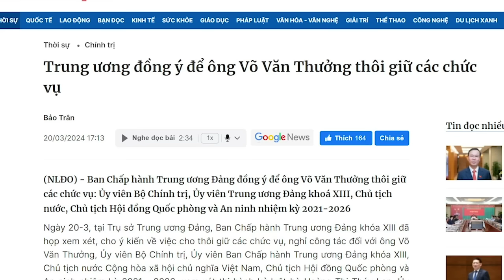Tô Đại dẫn 5 người muốn “làm gỏi” 14 người của Huệ Vương, Chính tọa sơn quan hổ đấu!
Việc Bộ Chính trị liên tục hạ nhau như hiện nay là dấu chỉ cho thấy, rất có thể Đảng Cộng Sản đang đi vào thời kỳ loạn. Các nhóm lợi ích chính trị đã không còn che dấu nữa, họ công khai giở thủ đoạn miễn sao tranh đoạt được quyền lực.